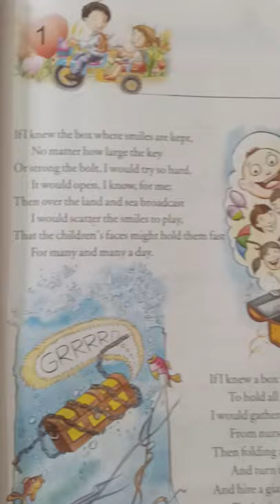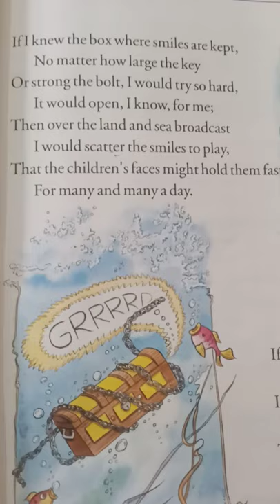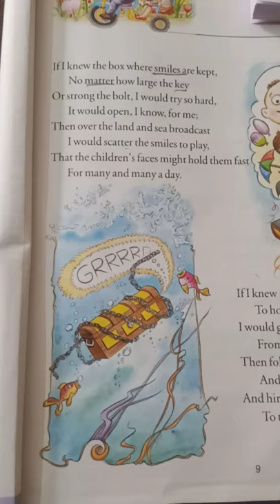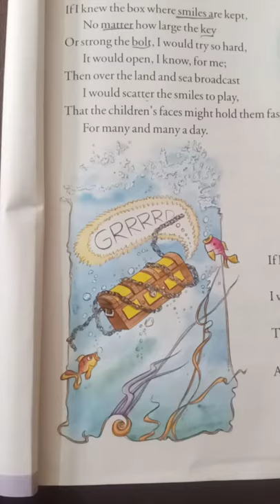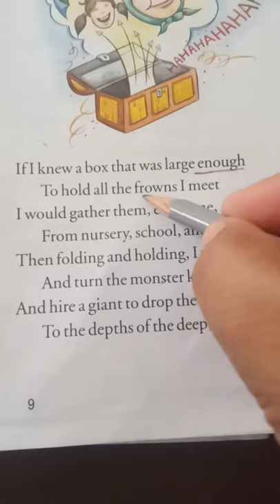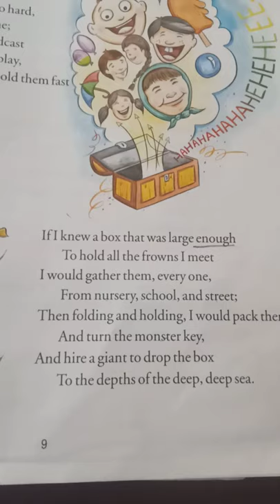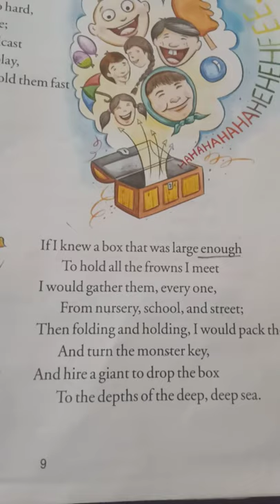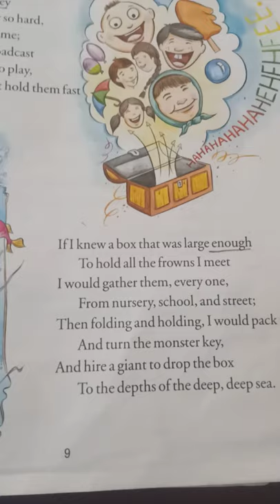5th Class English 1st Lecture